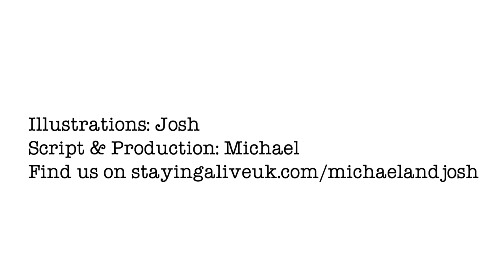How do you stand out? Episode 1 - The 'Share Your Story' Comic Strip